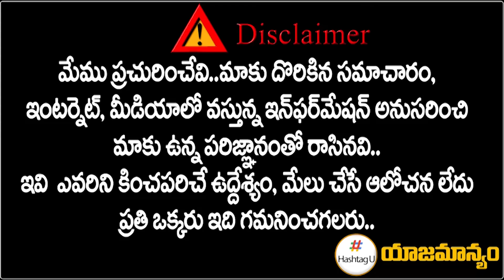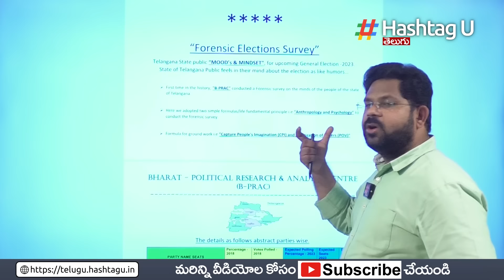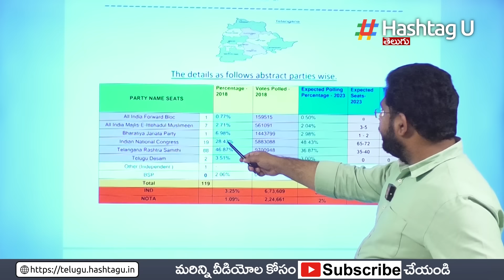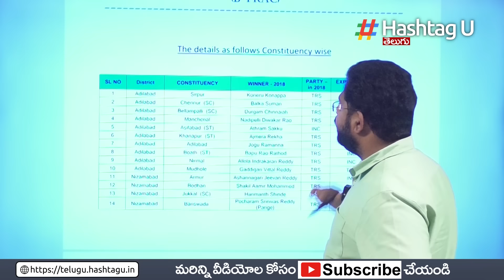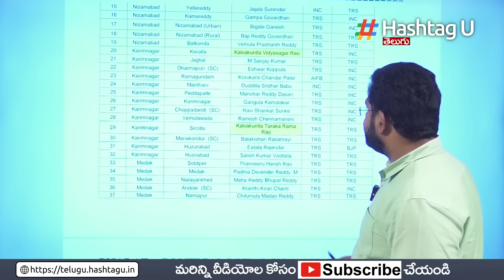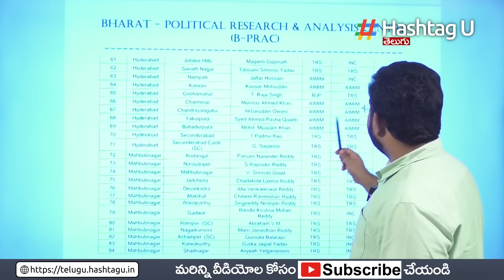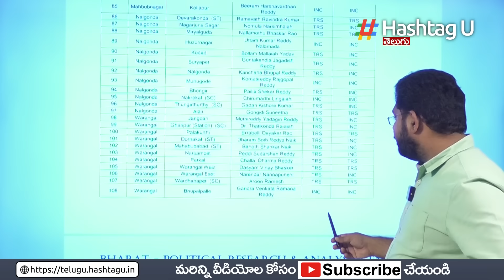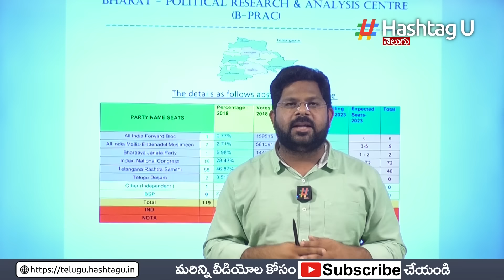తెలంగాణలో కాంగ్రెస్ లీడ్.. సంచలనం రేపుతున్న కొత్త సర్వే || Telangana Election Survey || HashtagU